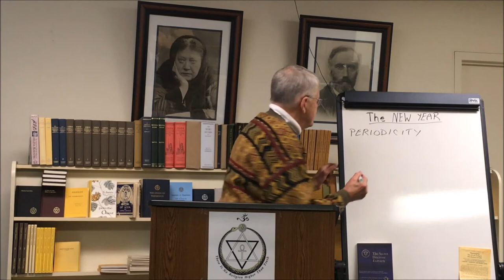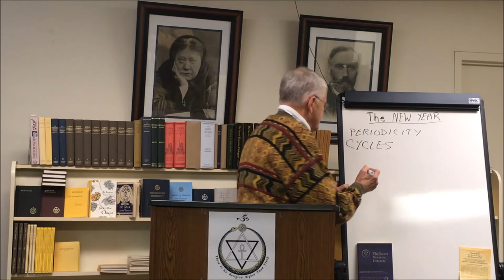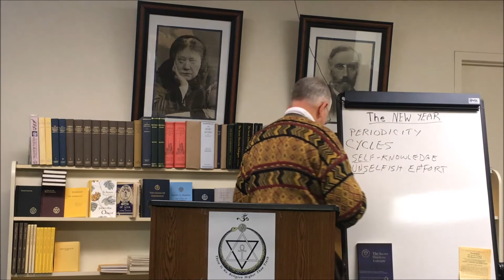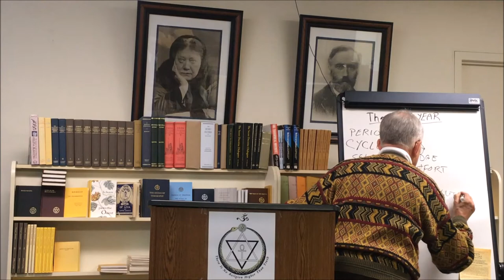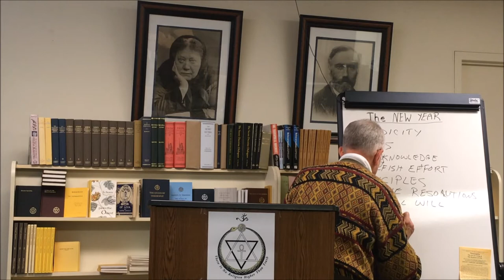2017 12 31 Theosophy THE NEW YEAR 2018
Discussion of why January 4th, that's this coming Thursday, will be the Theosophical New Year including link to Mercury-Budha, aka Thoth-Hermes, the god credited with adding brains to the heads of those who are civil to him.     January 1, the day of Januarius or Janus, the double-faced “god of the time”—servers.  One face is turned regretfully toward the past and the other stares hopelessly into the future, with a wide open eye that bespeaks the ignorance of the God.  Engraved on the God's right hand is the number 300, and on his left is 65; in one hand a scepter (ornamental staff), in the other a key, whence the name Janitor, the door-keeper of the Heavens.  Discussion of universal law of periodicity, what it means, cycles incl. link to efforts to improve the mind by study and gardening seasons.  Necessity for us to understand cycles and work with them & warning about ignorance of the meaning and the times of the cycles.  We are in the Winter Solstice, and the Sun is entering the sign of Capricornus.  The sun has already, since December 21st, ceased to advance in the Southern Hemisphere, and is slowly arcing northward.  Natural science investigators have confirmed with vast evidence the theosophical doctrine of periodicity.  But limitation of science as that, as a whole, it is limited to the physical whereas Theosophy begins with the soul and includes all, both spiritual and physical.  Nothing can be done against cycles, said Mr. Judge, but a whole lot can be done in them. The ancients consciously seized the birth of the year as the opportune time to re-affirm their highest aspirations. H. P. B. wrote:  "Let no one imagine that it is a mere fancy the attaching of importance to the birth of the year. The earth passes through its phases and man with it; and as a day can be colored, so can a year.  The astral life of the earth is young and strong between Christmas and Easter.   Those who form their wishes now, will have added strength to fulfill them consistently."  Discussion included importance of this time of the year regarding the making of positive, rather than negative resolutions, and the importance of indominitible spirit
Our Theosophical tenants hold that every person is endowed, more or less, with a magnetic potentiality, which when helped by a sincere, and especially by an intense and indomitable will –is the most effective of magnetic levers placed by Nature in human hands.  May we use our will to send our sincere greetings and best wishes as the New Year begins, to every living creature under the sun, especially those who may be our enemies.